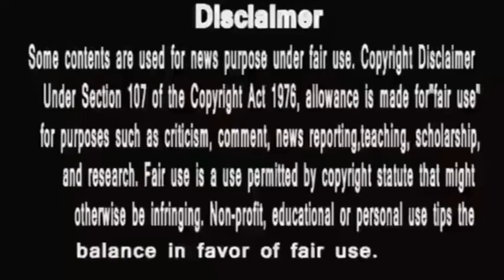Bigg Boss 16 |Archna Gautam Exposed Shalin Bhanot's Game |अर्चना ने शालीन के मुँह पे उधेड़ी उसकी गेम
courtesy Colors tv
Salman Khan
MC stan
Nimrit chotisardari
Sajid khan